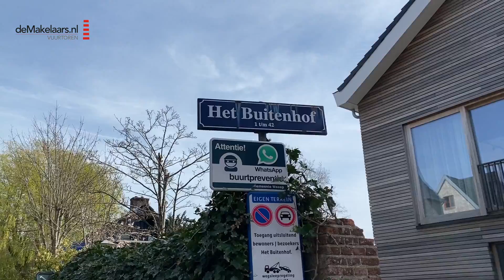Buitenhof 26 Weesp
Wie op zoek is naar een ruime, onder architectuur gebouwde lichte maisonnette, gelegen aan een rustig hofje op loopafstand van het NS station van Weesp, moet beslist bij Het Buitenhof 26 komen kijken!

Dit sfeervolle, goed onderhouden hof ligt verscholen en tóch midden in het historische centrum van Weesp. Heerlijk rustig, achter de Blomstraat en De Kom. Het kleinschalige nieuwbouwproject “Weespergilde”, dat in 2014 werd gerealiseerd, biedt een verzorgd en autovrij hofje met 42 prachtige stadswoningen en appartementen. Het appartement op nummer 26 is verdeeld over twee woonlagen. De entree ligt op de begane grond, wonen gebeurt op de eerste verdieping, de slaapkamers, de badkamer en het dakterras bevinden zich op de tweede verdieping. Het dakterras van ruim 20 m², gesitueerd op het oosten, ligt geheel vrij doordat dit het laatste appartement van het blok is. Door de grote raampartijen aan drie zijdes en de hoge plafonds is het een bijzonder licht huis. Uiteraard geheel voorzien van dubbele beglazing en glad gestuukte muren. In de onderbouw van het hof bevindt zich de parkeerkelder en de bergingen. Bij dit appartement hoort 1 toegewezen parkeerplaats en 1 afsluitbare berging, voorzien van elektra. Er is een actieve V.v.E. ten behoeve van het onderhoud van het hof, de woningen en stallingen.

En dat alles op slechts 5 minuten loopafstand van het NS station van Weesp met frequente treinverbindingen binnen de Randstad. Zo ben je bijvoorbeeld met 16 treinminuten op Amsterdam CS en in 23 minuten op Schiphol. Het Buitenhof ligt letterlijk om de hoek van het centrum van Weesp met winkels, boetiekjes, terrassen en tal van gezellige horecavoorzieningen, scholen en vele sportvoorzieningen. En je fietst zó de natuur in: langs De Vecht met de beeldbepalende molens, naar het plassengebied van Nederhorst, Ankeveen en het Naardermeer, richting ‘t Gein of het Goois Natuurreservaat met bos en hei. Het huis ligt ook om de hoek van uitvalswegen richting A1, A9 en A10.

Indeling

Begane grond: entree, hal met meterkast, trap naar de eerste verdieping.

Eerste verdieping: hal, toilet met fonteintje, ruime doorzon woonkamer met in het midden een moderne open keuken voorzien van inbouwapparatuur (o.a. 4-pits gasfornuis, afzuigkap, oven en vaatwasser) en veel kastruimte, eetruimte aan de voorzijde van de woning, zitruimte aan de achterzijde van de woning. De woonkamer is aan 3 zijdes voorzien van grote raampartijen. Aan de voor- en achterzijde zijn dit dubbele, manshoge openslaande deuren met Franse balkons, wat voor veel licht zorgt in het appartement. De eerste verdieping is voorzien van laminaat.

Tweede verdieping: lichte verdieping voorzien van een royale slaapkamer aan de voorzijde van de woning, badkamer in het midden van de verdieping met toilet, wastafel, douche en wasmachine aansluiting. Aan de achterzijde zit een tweede werk- of slaapkamer met openslaande deuren naar het royale dakterras op het oosten. Ook de tweede verdieping is voorzien van laminaat, de badkamer heeft een tegelvloer. Tenslotte bevindt er zich nog een zolder in de nok van de woning, hier bevindt zich ook de CV installatie.

In het kort:
o Ruim appartement verdeeld over 2 woonlagen
o Woonoppervlakte 101 m²
o Bouwjaar 2014
o Gelegen in het historische centrum van Weesp
o Gelegen in een rustig hofje
o Grote raampartijen voor veel lichtinval
o Volledig voorzien van dubbele beglazing
o Royaal dakterras op het oosten
o Op slechts 5 minuten loopafstand van het NS station
o Eén privé parkeerplaats in de kelder
o Afsluitbare berging in de kelder
o Servicekosten € 133,50 per maand (t.b.v. appartement, stalling en parkeerplaats)
o Energielabel A